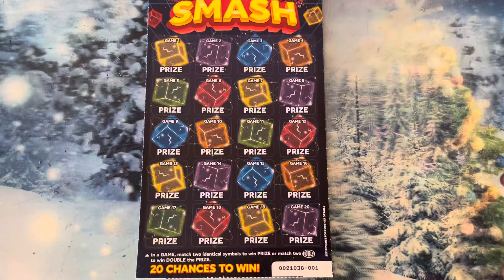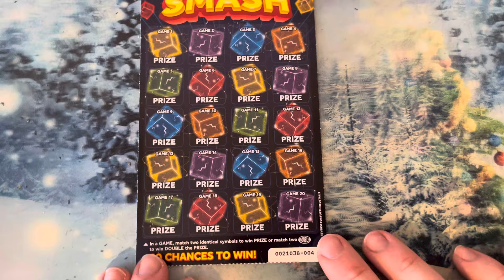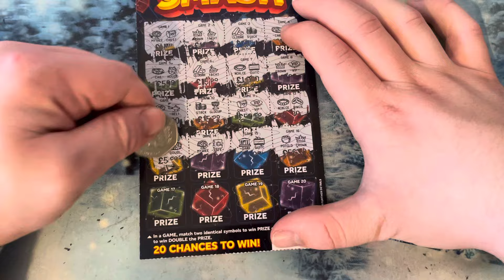Scratchcard video series 135 like comment below subscribe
Scratchcard video series 135 like comment below subscribe Thank you for watching hope you enjoy it subscribe to my channel will help me out subscribers go to more than 1000 subscribe now if you haven’t subscribed it really would help me out more subscribers more viewers get me up to 2K views again like did month ago so thank you for my new subscribers keep subscribing every day